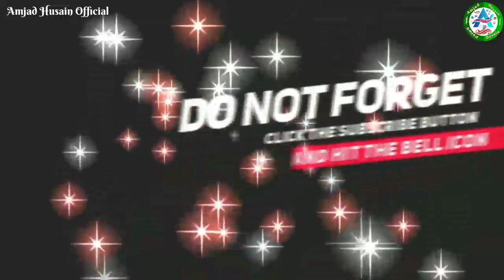Sher o Shayari | Suna hai log use aankh bhar ke dekhte hain | سنا ہے لوگ اسے آنکھ بھر کے دیکھتے ہیں